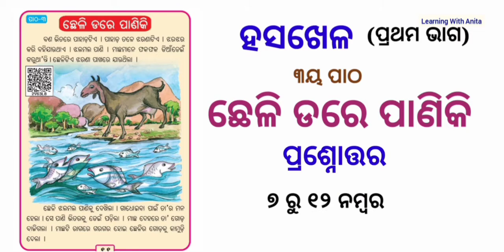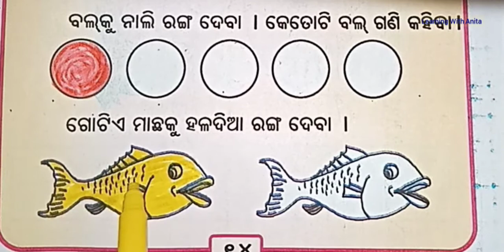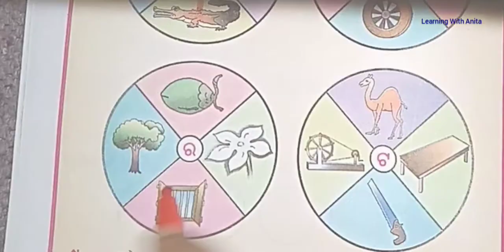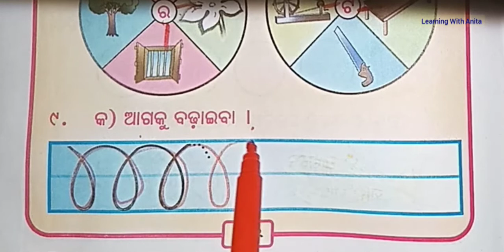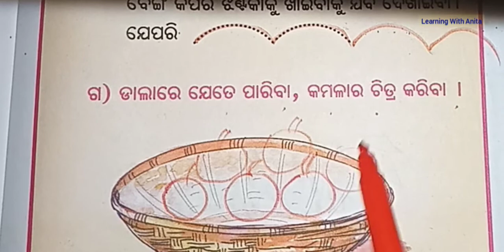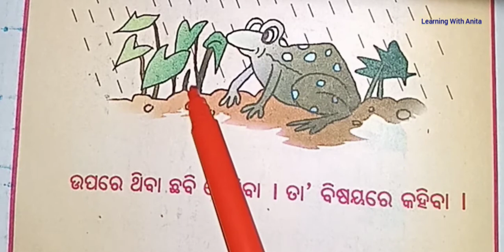class 1 hasakhela chapter 3 Chheli dare paniki | Class 1 odia | ହସଖେଳ ପ୍ରଥମ ଭାଗ | ଛେଳି ଡରେ ପାଣିକି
ଆଶା ଏହି ଭିଡିଓରେ କରାଯାଇଥିବା ପ୍ରଶ୍ନୋତ୍ତରକୁ ପିଲାମାନେ ଅତି ସହଜରେ ବୁଝି ପାରିବେ ।